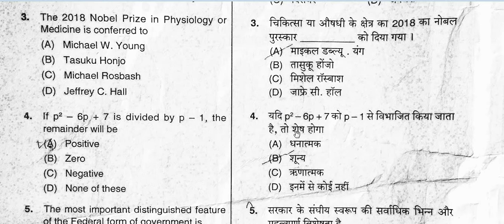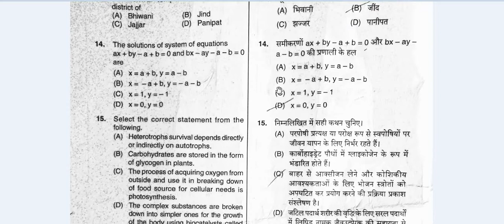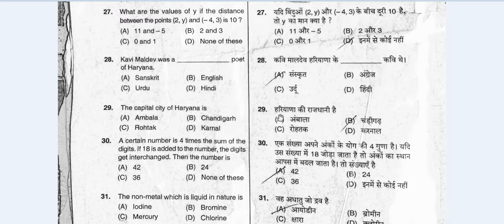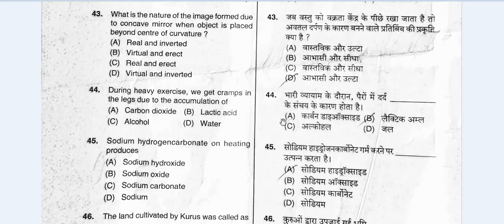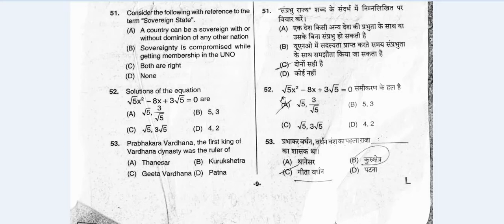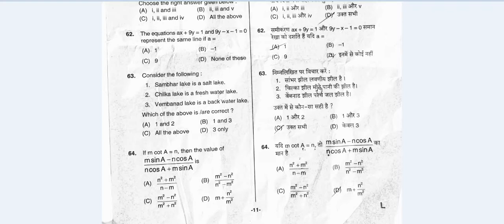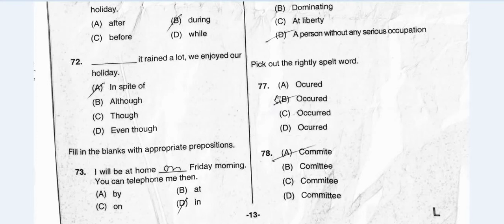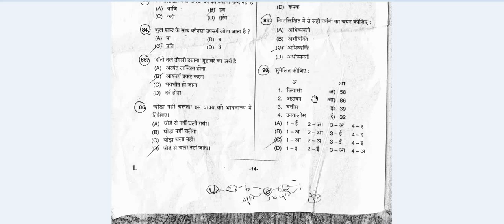Answer key morning shift 10/11/2018 // HSSC GROUP// hssc group D With solution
HSSC GROUP D ANSWER KEY WITH SOLUTIONS